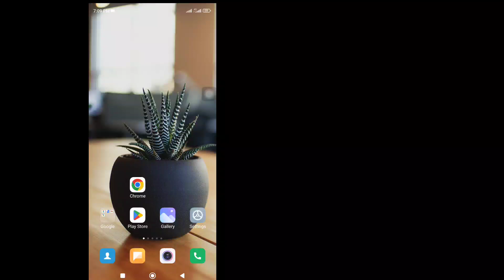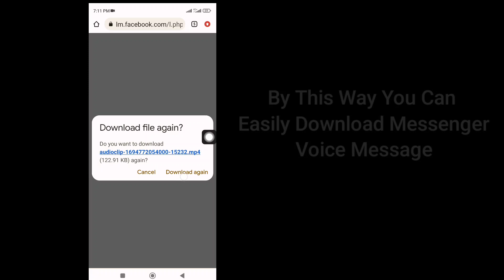How To Download Voice Clip Message From Messenger (New Update)